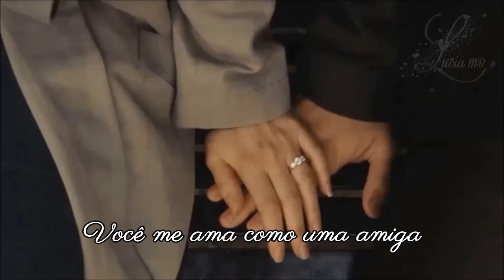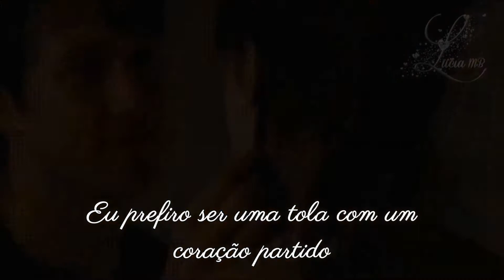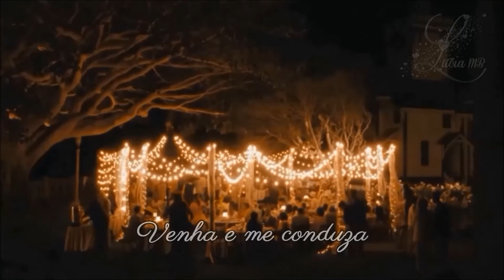Maxine Nightingale - Lead Me On HD Tradução